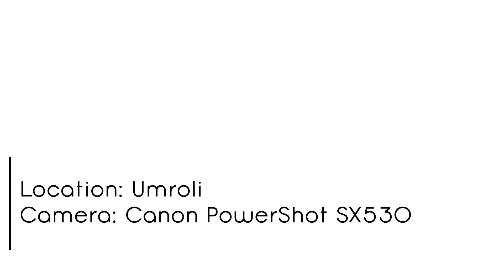Umroli Railway Station - Then and Now..!! The disappearing lush Green Nature..!!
The comparison between the past and present scenario of disappearing lush greenery around the scenic Umroli railway station.

Some video shot a few months back, compared to videos shot in recent times from then same location and perspective. The trees besides the east side of Mainline western railways has been grounded for the track laying work of upcoming Western Dedicated Freight Corridor.

The video compares two down trains viz., Pune - H. Nizamuddin Duronto in green atmosphere and Sayaji Nagari Express in uprooted scenario, and 2 up trains viz., Rajkot Secunderabad Express and Swaraj Express (Entitled as Saurashtra Express by mistake in video) in two scenarios.